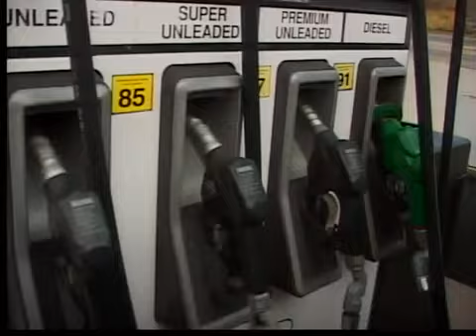Car Sales Economy